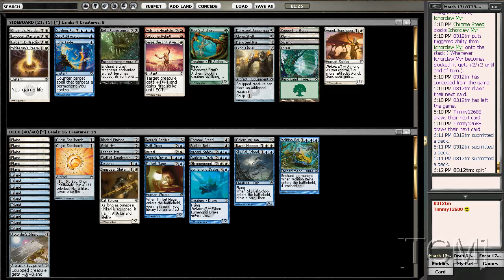[TCM]: Limited - SoM Draft 2 (Part 11 of 13)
Apologies for the amount of Scars of Mirrodin videos this has but it is because I was experiencing lag most of this draft.
TC drafting an 8-4 SoM pod.